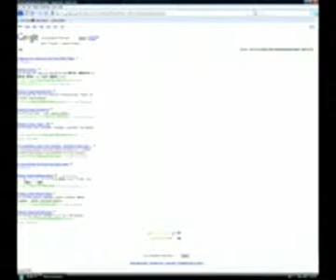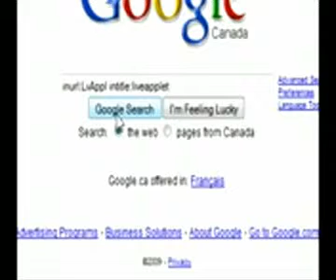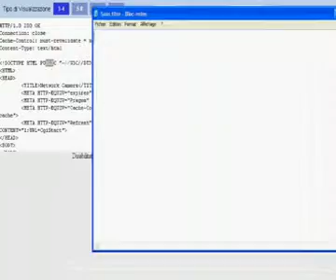Hacking camera surveillance made In Tunisia